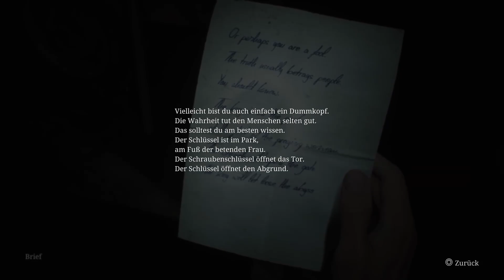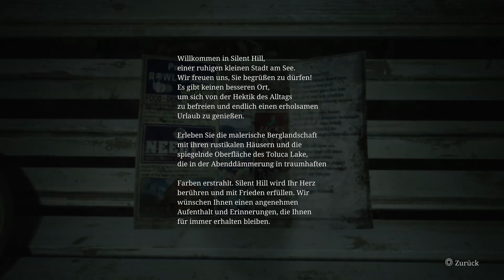Der Ostteil von South Vale...Teil.2 | 18 | Silent Hill 2 Remake | Unkommentiert... (EN/DE)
Hier seht Ihr das Angespielt zu Silent Hill 2 Remake | 18 | Der Ostteil von South Vale...Teil.2 | Unkommentiertes Gameplay (Deutsch) | SilentHill2Remake von iamCourgan Chris Courgan crgn ChrisCourgan | Moderiertes Gameplay (German/Deutsch) auf der/dem PS5/PC

Playlisten __________________________________________________________________

SPIELINFOS __________________________________________________________________

Grafik & Sound der Spitzenklasse

Durch Raytracing und weitere innovative technische Verbesserungen ist die Welt von SILENT HILL und seiner beunruhigenden Umgebung realer denn je zuvor.
Und neue, immersive Klanglandschaften vermitteln das Gefühl, als ob man mitten in Silent Hill stehen würde.

Größere Umgebungen
Erkunde Orte und Gebäude, die bisher unzugänglich waren oder beim Remake neu hinzugefügt wurden. Erlebe die gleiche berühmte Geschichte während du den Ort Silent Hill auf einer erweiterten Karte mit frischen Augen erkundest.

Über-Schulter-Kamera
Beim Remake hat man nicht mehr die festen Kameraperspektiven des Originalspiels, sondern eine Perspektive über der eigenen Schulter, wodurch man die Dinge noch näher sehen kann, die auch James sieht. Dadurch erlebt man ein noch spannenderes, immersives Gefühl beim Erkunden des Ortes und kann Monstern Auge in Auge gegenüberstehen.

Weiterentwickeltes Kampf-Gameplay
Bekannte Waffen wie das Stahlrohr und die Pistole kehren zurück, aber es gibt jetzt ein überarbeitetes Kampfsystem. Weiche Angriffen mit dem richtigen Timing aus, ziele mit mehr Genauigkeit und mehr, damit Kämpfe gegen Monster aufregender als je zuvor werden.

Quelle: Steampowered.com